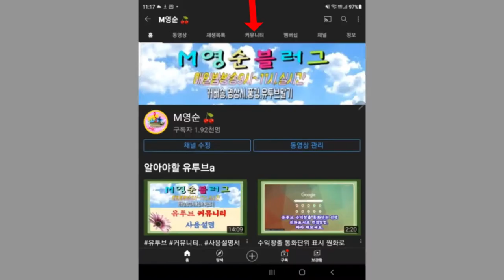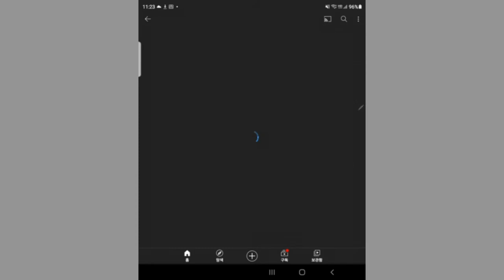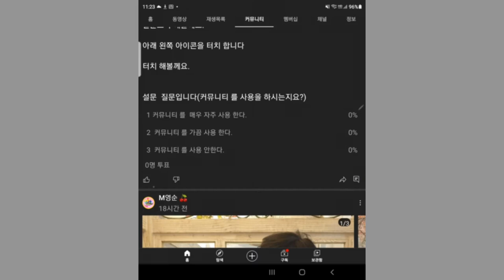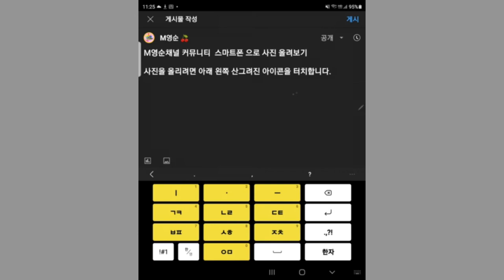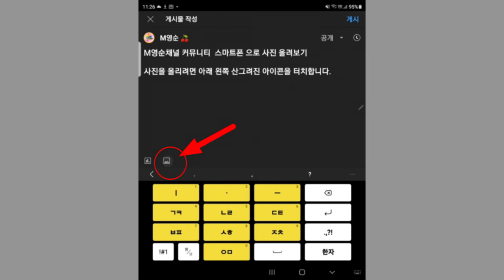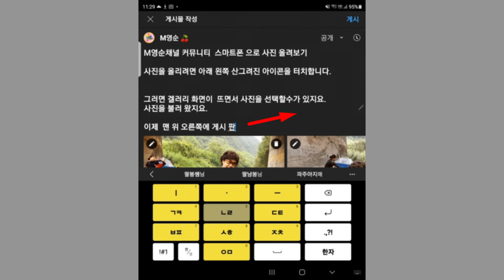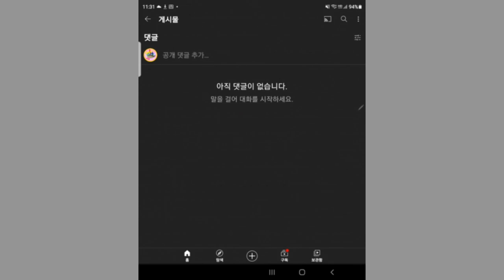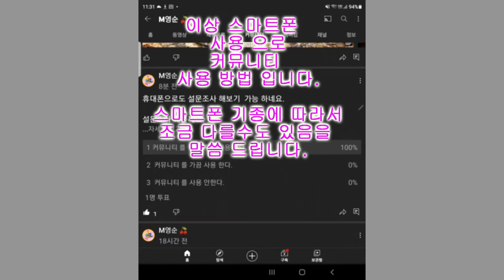🌸​ 영순tube 스마트폰 사용으로 커뮤니티 해보기 입니다.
🌸​ 스마트폰을 사용하여
커뮤니티 사용 해보기 입니다.
스마트폰으로 도 사진 올리기
해보세요.